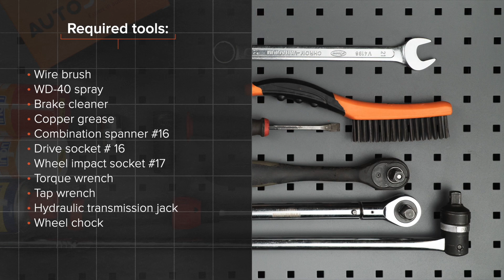Как да сменим задна пружина за ходовата част на VW GOLF 4 (1J1) [ИНСТРУКЦИЯ AUTODOC]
Как да сменим задна пружина за ходовата част на VW GOLF 4 (1J1) 1.6 Хечбек 08.1997–06.2005 [ИНСТРУКЦИЯ AUTODOC]

Пружина за ходовата част на автомобилите AUDI A3 Hatchback (8L) (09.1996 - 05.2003) /  SEAT Leon I Hatchback (1M, 1M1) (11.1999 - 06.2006) /  SEAT Toledo II Saloon (1M, 1M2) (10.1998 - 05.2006) /  SKODA Octavia I Hatchback (1U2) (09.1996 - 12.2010) /  VW Bora Saloon (1J, 1J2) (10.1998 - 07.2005) трябва да се сменя, обикновено, по една и съща процедура.

🔝 ТОП марки, които произвеждат пружина за ходовата част: KYB; MONROE; STARK; Magnum Technology; LESJÖFORS

Всички видео и PDF уроци за смяна на части на VW GOLF 4: сваляне и гледане в AUTODOC CLUB

🛠️ Инструментите, които са нужни, за да смените задна пружина за ходовата част:
- телена четка
- спрей WD-40
- спрей за почистване на спирачни апарати
- медна грес
- динамометричен ключ
- върток
- трансмисионен крик